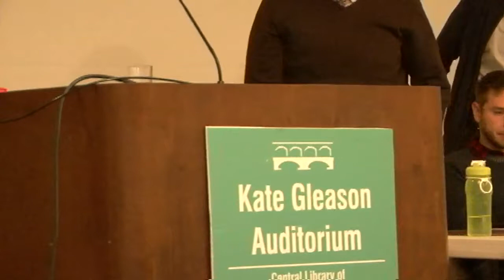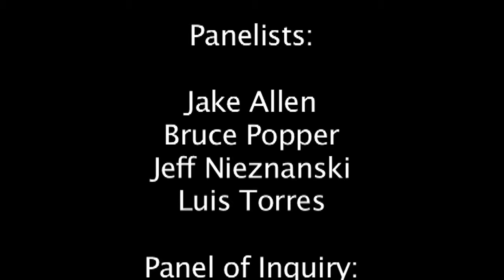Saturday Session 3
"Fair Wages for Fair Work"  --  a public hearing on low-wage work in Rochester.

Millions of U.S workers have jobs that do not pay enough to live on, provide no benefits and offer no security.  Many of them do not even receive the wages they earn, as they are cheated by employers. The Rochester Labor Council and Metro Justice are sponsoring this hearing to draw attention to this problem.

Session One (Thursday, November 6 from 4:30 - 6:30 PM) will define low-wage work and identify forms of low-wage exploitation.

Session Two (Saturday, November 8 from 10 AM to Noon) will present the compelling stories of several local low-wage workers and suggest ideas for improving their situation.
Session Three (Saturday, November 8 from 1 - 3 PM) will present strategies for      lifting low-wage workers out of poverty.

Hearings were held at Gleason Auditorium of the Rochester Public Library, 118 South Avenue.

Participants included low-wage workers, union members and local community activists.